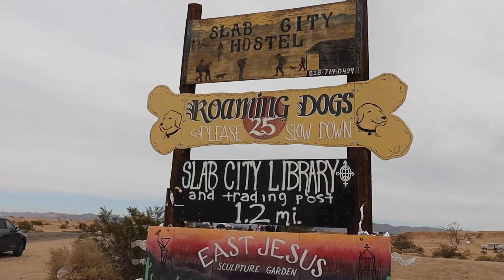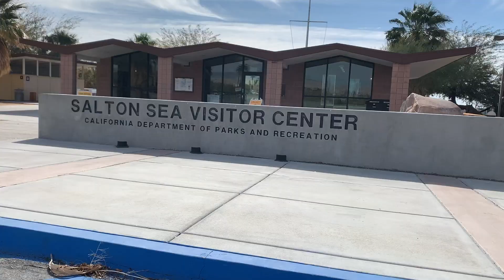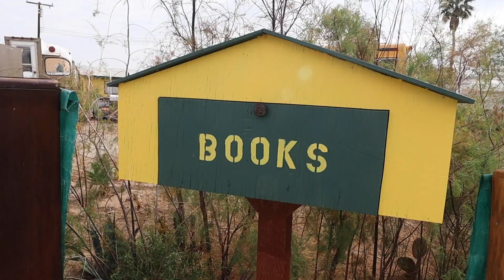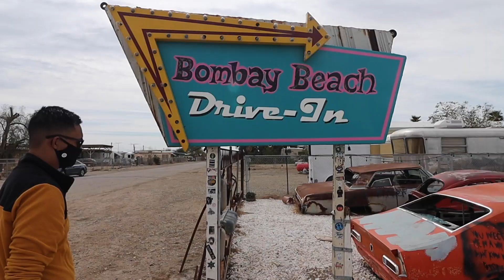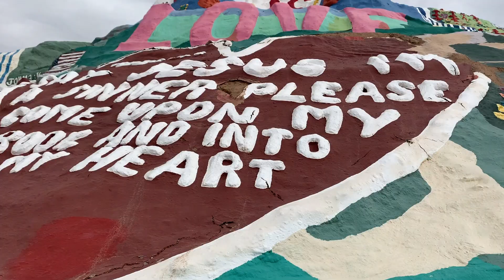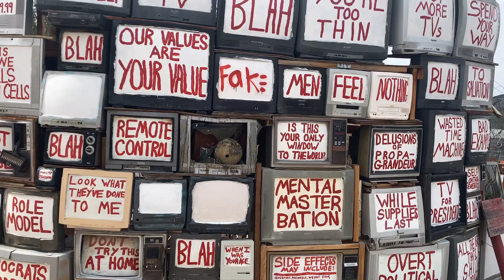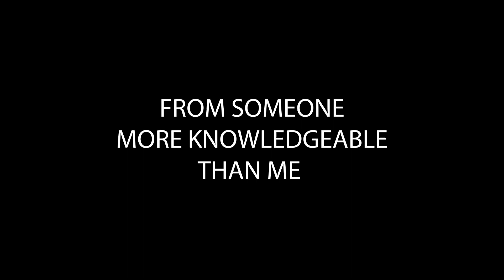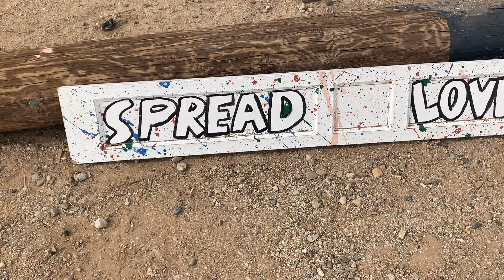An UNEXPECTED message from the city with NO LAWS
Today we are exploring the California desert! This is a hidden gem in California that most tourists don’t visit. I think this small corner of the world is making a big difference, and I want to share their messages with you!

We explore the area surrounding the Salton Sea. We visit The Salton Sea, Bombay Beach, which is a California Ghost town, then venture into Slab City. Slab City is known “as the last free place” and it is notorious as the town with NO LAWS. This city has an unexpected message of love and hope for us. They are really working on making a difference and changing the world. This is one of the most inspiring places I have ever been, and I hope I can share that with you.

While in Slab City we visit Salvation Mountain, and East Jesus Art Museum. I would have loved to explore more of The Slabs and experience local life, but due to the state of the world we didn’t want to negatively impact the community. Hopefully when the world returns to normal we can go explore more of the slabs!

I know it's not easy to go off the grid in California, but visiting these lesser known attraction in California is well worth it! Enjoy our trip to

The Salton Sea
Bombay Beach
Slab City
Salvation Mountain
East Jesus Art Museum

About me :)

My name is Miranda and I am a solo female traveler from California. I am a budget traveler, who loves adventure and exploring the outdoors. I want to showcase the beauty of destinations and cultures around the world, through any budget.